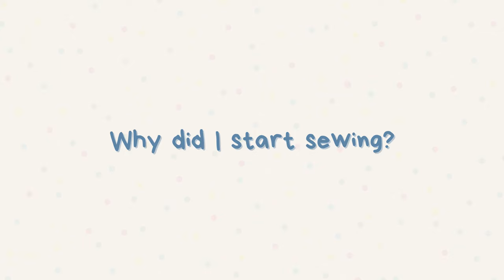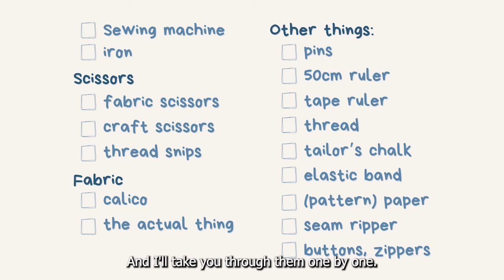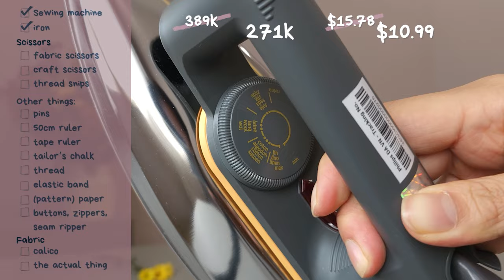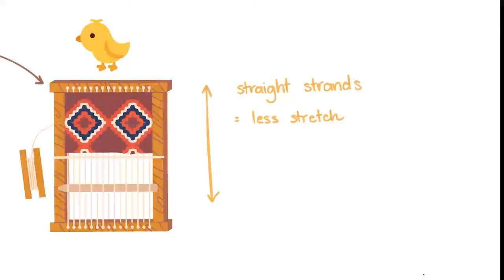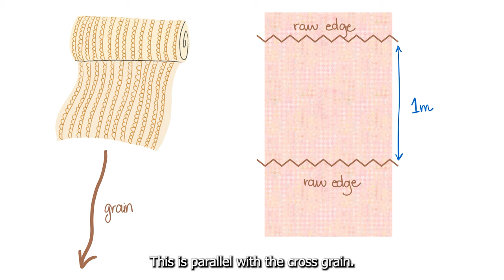I’m starting sewing from scratch✨🧵| equipment cost, fabric grain, first project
Sewing diairies: Episode 01
Sewing is something I’ve been meaning to get into for a while and as of February 2024, I have decided to start once and for all :) Thanks for coming along!

Machine model: Brother AS2730S
Videos mentioned:

⏱️ Timestamps
0:00 Intro
0:59 Why did I start sewing?
2:36 Equipment and cost
6:48 Fabric grain
8:42 First project - tote bag
10:41 Outro

I have an honest question, does anyone name their sewing machines?